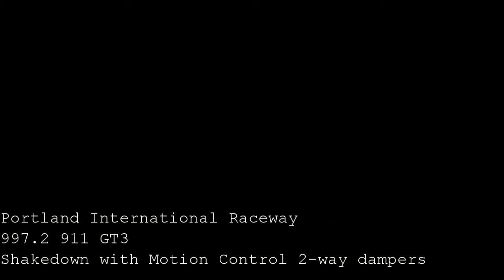997.2 GT3 Shakedown at PIR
We take a 997.2 GT3 for a shakedown run at Portland International raceway after installing a set of Motion Control Systems Double adjustable dampers.  The difference was *incredible*!  This vehicle is completely stock (aside from suspension and muffler), and is running the OE street tires!